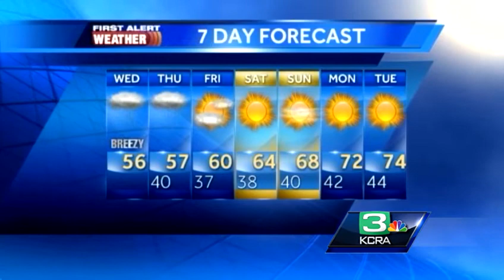David's Morning Update 3.6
Meteorologist David Biggar has the latest on the rain, snow, and chance of thunderstorms.